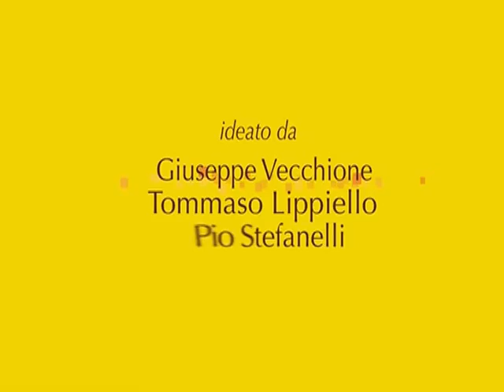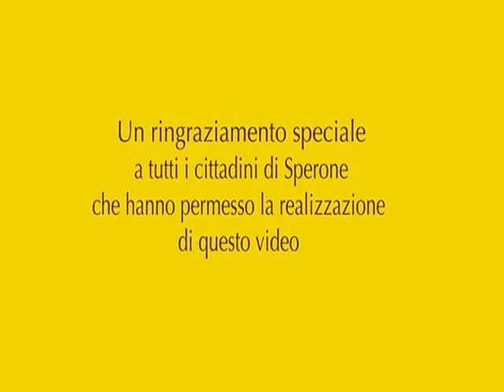Happy from Sperone